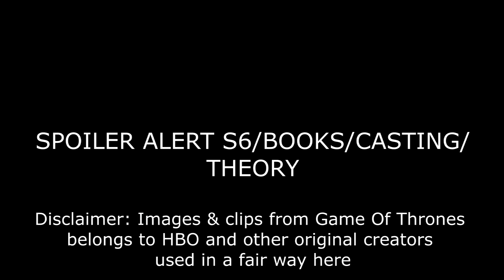Game of thrones season 6 Episode 9 Preview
SPOILER ALERT S6/BOOKS/CASTING/
THEORY

belongs to HBO and other original creators
used in a fair way here.

GOT S06E08 - The Battle of Bastards

Game of thrones Season 6  ► Episode 9 ► The Battle of Bastards ► Jon Snow ► Ramsay Snow ► Sansa Stark ► Ser Davos ► The Red woman ► The Wildlings ► Umbers ► Karstarks ► Rickon Stark